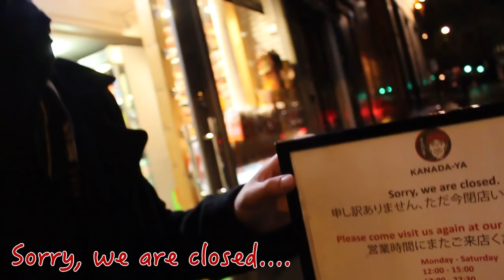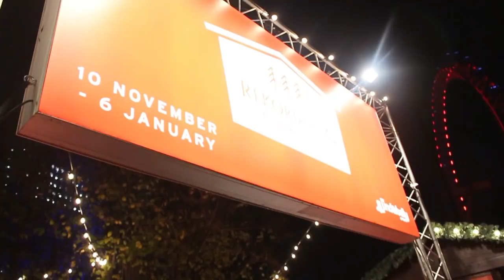窮遊倫敦！在英國倫敦廉價住宿，走遍這迷人夜城！Vlog 16【Moose 英國留學香港仔】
Yo! Moosey! 這次來到英國倫敦，住英國倫敦的廉價住宿，最划算
窮遊的方法，就是住12鎊一晚的廉價住宿啦！英國倫敦美食貴，在倫敦找愛情難，坐計程車更貴，但說到窮遊，就要住最划算的廉價住宿！再走出去不花錢享受這個不夜城！廉價住宿花小了一點錢，那就可以用打算住英國正常住宿跟廉價住宿的差價去享受倫敦美食啦！迷人的不夜城，不禁在倫敦回想到愛情，倫敦的愛情又是怎麼的呢？可惜，Moose還沒有！想知道倫敦住宿怎樣就快看吧！